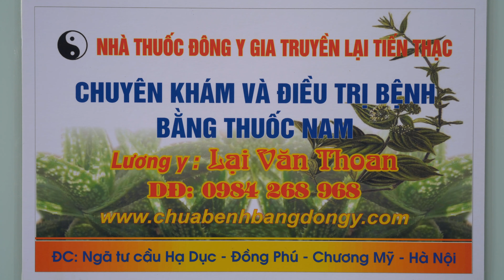THOÁT VỊ ĐĨA ĐỆM - ĐAU LƯNG NHỨC MỎI GỐI - TÊ MÔNG - TÊ CHÂN